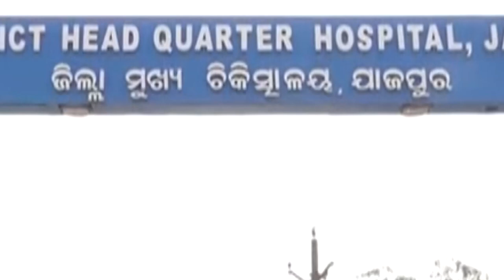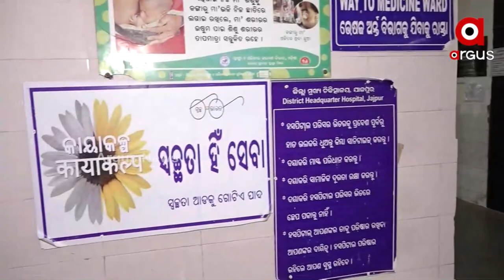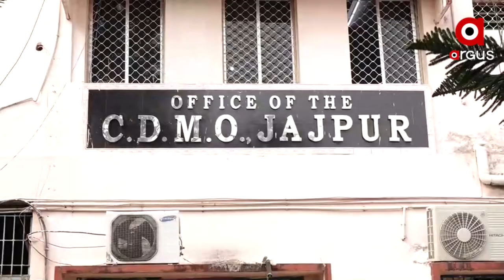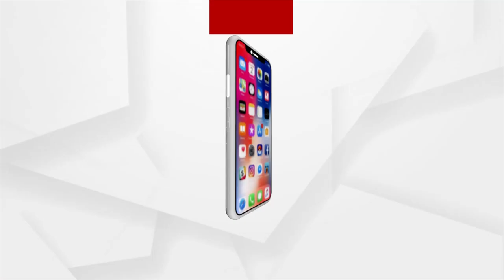ଅବ୍ୟବସ୍ଥା ଭିତରେ ଯାଜପୁର ମୁଖ୍ୟ ଚିକିତ୍ସାଳୟ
ଅବ୍ୟବସ୍ଥା ଭିତରେ ଗତି କରୁଛି ଯାଜପୁର ଜିଲ୍ଲା ମୁଖ୍ୟ ଚିକିତ୍ସାଳୟ। ଏଠାରେ ଉତ୍ତମ ପରିବେଶ ନଥିବାରୁ ରୋଗୀ ହନ୍ତସନ୍ତ ହେଉଥିବା ଅଭିଯୋଗ ହୋଇଛି ।  ସ୍ୱାସ୍ତ୍ୟ ସେବା ଯୋଗାଇବା ଆଳରେ ସ୍ୱାସ୍ତ୍ୟ ଭିତ୍ତିଭୂମିକୁ ଭୁଲିଯାଉଛନ୍ତି ମେଡିକାଲ କତ୍ତୃପକ୍ଷ ।